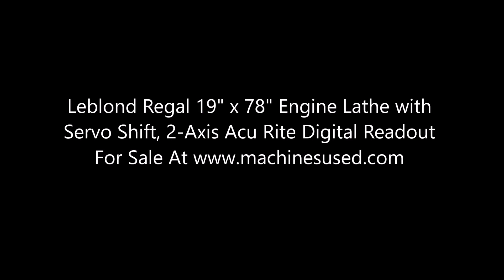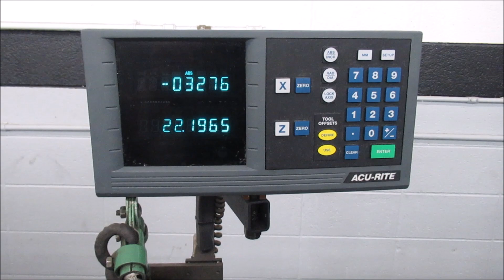Leblond Regal 19" x 78" Engine Lathe with Servo Shift, 2-Axis Acu Rite Digital Readout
6998 - Leblond Regal 19" x 78" Engine Lathe with Servo Shift, 2-Axis Acu Rite Digital Readout

Equipped with: Servo Shift, 2-Axis Acu Rite Digital Readout, Inch & Metric Threading, Aloris Tool Post and Holders, L2 Threaded 12" 4 Jaw Chuck, Coolant Pump w/ Tank, Includes L2 Threaded Cushman 10" 3 Jaw Chuck & 2- 15" 3 Jaw Chucks, Threading Dial, Jacobs Drill Chuck